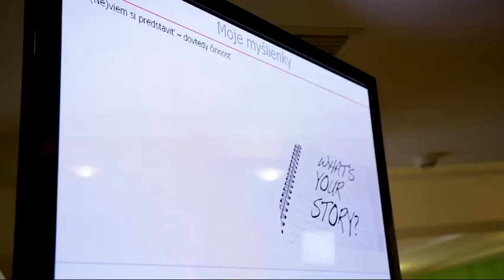Andrea Straková - Managing Director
Predstavujeme Andreu Strakovú, ktorá bola začiatkom roka 2020 povýšená na pozíciu Managing Director :)